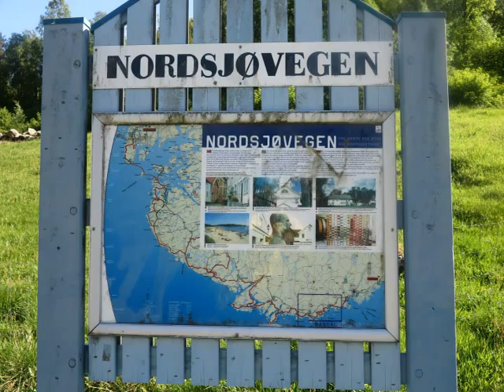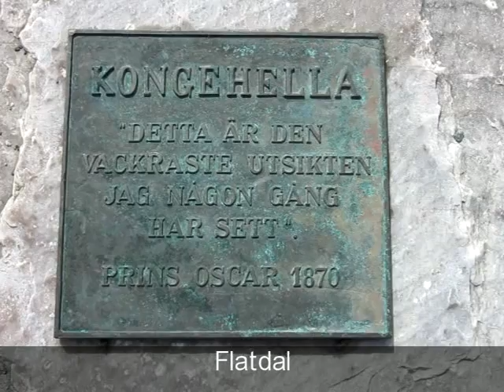bicycletrip to Norway, 2013, part 3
Kristiansand - Flekkefjord - Roeldal - Notodden - Horten